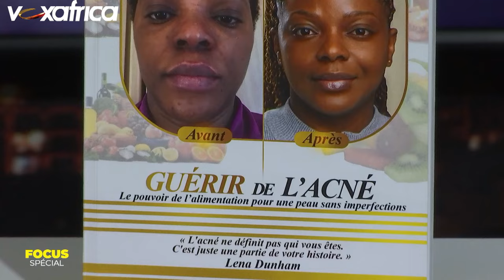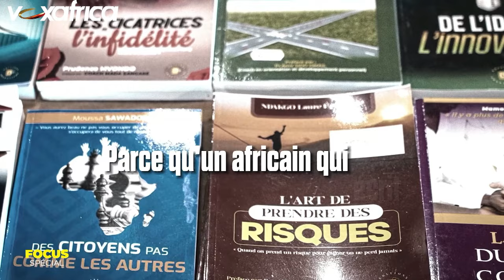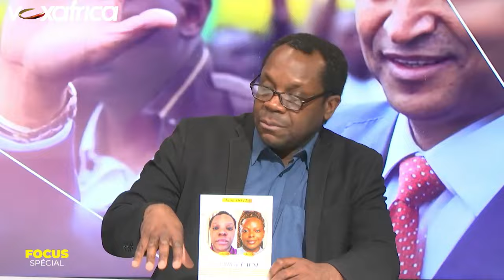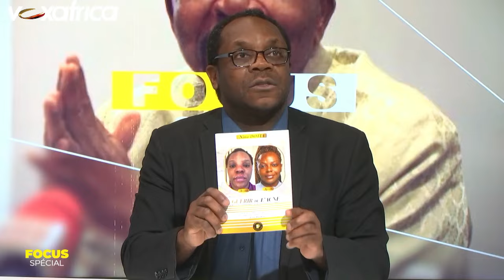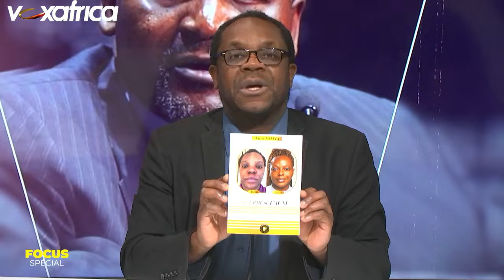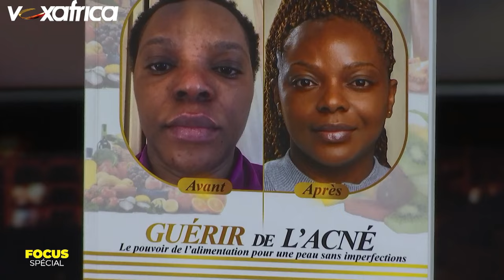Ce Problème a failli DETRUIRE ma vie Nina DOTIA, Comment guérir de l'acné